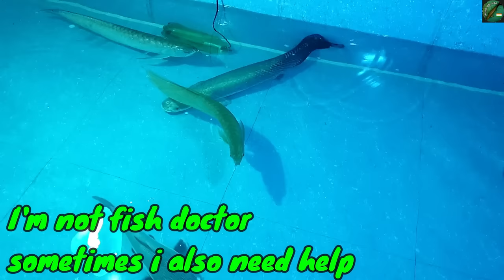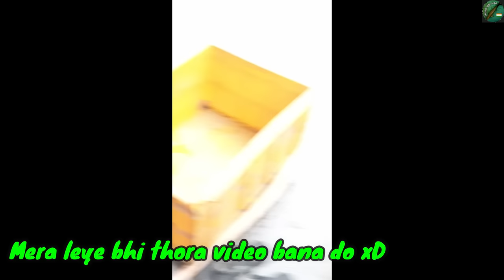*NEW* My Biggest Female Arowana Is No More | Arowana Egg Binding Monster Fish Aquarium Pond India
arowanaeggbinding satyajitpetsvlog monsterfishindia hey guys happy new year this the 1st Video of 2022 in my channel will give you some update but recently I lost my biggest female silver arowana due to egg binding and I will share some tips in the end for new hobbyist who want’s to start monster fish keeping in 2022 😊 life is short sabko 1 din jana hoga peace out !!!
Address: - Ukhra Station More, Opposite Axis Bank, West Bengal 713363

Or any other animal facility we go together ❤ I appreciate everyone who watches the channel! Do check my new SPV AQUARIUM SHOP🙏🏻
Follow me in Instagram and Facebook have a nice day peace 😊